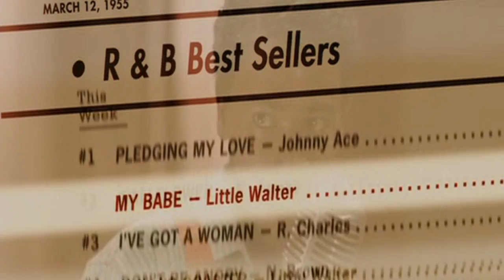Columbus Short interpreta Little Walter - My Babe - (Cadillac Records)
Columbus Short interpreta Little Walter - My Babe - (Cadillac Records) Cadillac Records è un film del 2008 scritto e diretto da Darnell Martin, che ripercorre l'ascesa e il declino della Chess Records, etichetta discografica di Chicago fondata da Leonard Chess, che tra gli anni cinquanta e sessanta portò al successo principalmente molti artisti di blues, ma anche del soul e Rhythm and blues, segnando un'epoca.

Adrien Brody interpreta Leonard Chess, Cedric the Entertainer è Willie Dixon, Mos Def è Chuck Berry, Columbus Short è Little Walter, Jeffrey Wright è Muddy Waters e Beyoncé Knowles è Etta James.

Beyoncé Knowles ha registrato alcuni brani che sono stati inclusi nella colonna sonora del film, tra cui il celebre brano di Etta James At Last.

Il film è uscito negli Stati Uniti il 5 dicembre 2008, in Italia è stato distribuito il 29 maggio 2009.